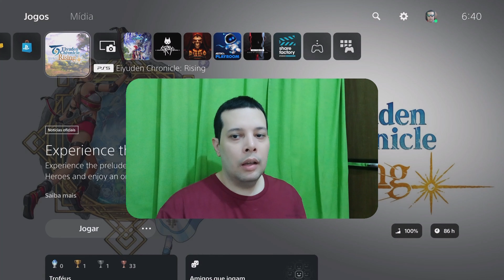Eiyuden Chronicles Rising - Em Buscas das Lembranças do Pai / Finding Father's Keepsakes - 173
By Elias Cunha - TropicalAngel
PSN : TropicalAngel
Xbox Live : TropicalAngel
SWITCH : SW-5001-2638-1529